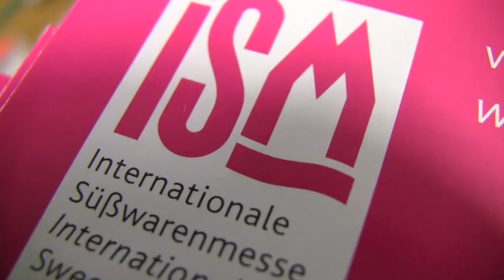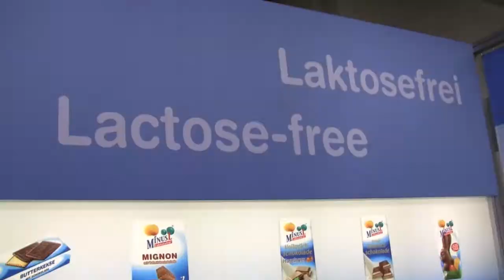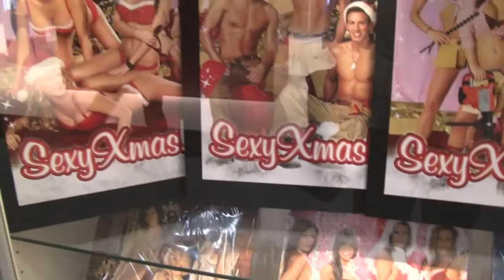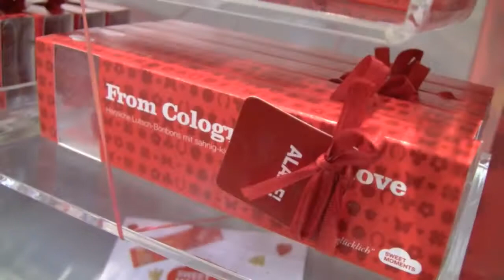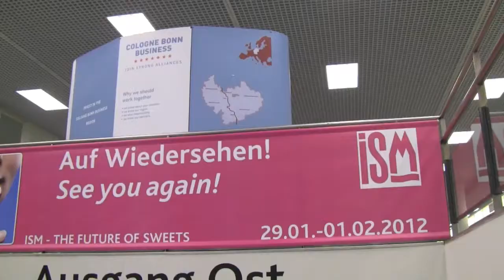ISM - 40plustv sieht sich um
Werbung/selbst bezahlt oder Muster erhalten/keine Kooperation

Süßwarenmesse - sooo viele Kalorien. Und welche sind die besten ? 40plustv geht auf Entdeckungstour